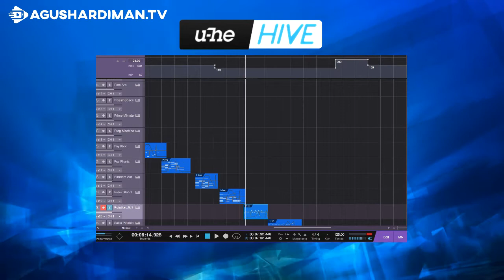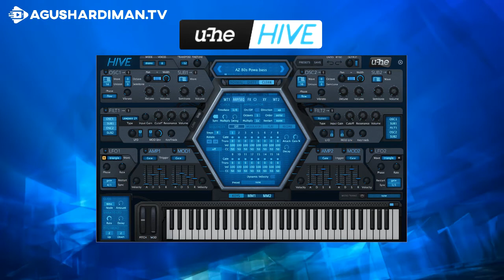VST Synth u-he HIVE Presets Walktrough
If you are thinking about buying VST Synth u-he HIVE, check the built-in Sound Presets of it first in here!

☑️  AgusHardiman.TV = FREE Instrument Plugins & Audio Tech Tips

so I can continue making FREE Plugins !
Benefits :
- You get 1st hand news of what virtual instrument I'm cooking (not available on other social media)
- You will have access to my new plugins 2 weeks before everybody else and can suggest something about the new plugin (I'm open to suggestions but no guarantee that I will make it to the plugin)
- You can request presets / plugin ideas (whether I can make it depends on my programming skill and/or the availability of the sampling but I will consider it important)